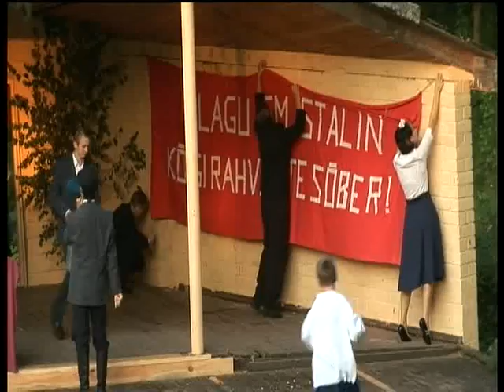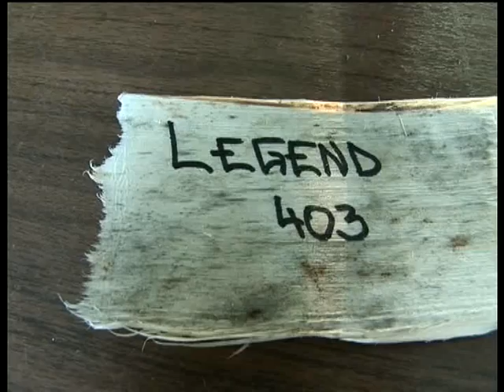Legend (2007)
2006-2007 suvedel etendus Kääpal Saare Valla Metsateatri poolt Mati Tiku kolmas lavastus: metsavennalugu Legend. Teema mis puudutab pea iga Eesti pere-suguvõsa põlvkondi tagasi II Maailmasõja järgseil raskeil aastatel, kui elu maksis vähe ja aated maksid elu. Lavastuse lugu põhineb osaliselt ajalooloolistel inimeste mälestustel ja Heino Väli teose Veri Mullal ainetel. Metsateatri põhituumiku moodustub piirkonna aktiivsematest kohalikest harrastajatest ja profesionaalsetest näitlejatest kelle innustaja ja kokkuviija on metsamees, poeet ja harrastusnäitekirjanik Mati Tikk. Profesionaalsetest näitlejatest on esindatud sel etendusel Margus Stalte (Groznõi) ja Merle Jääger. Lavataguse konstultandina ulatas oma abikäe Veikko Täär ja liikumisjuht Maarika Aidla. Muusikaline kujundus Heveli Ivask ja Veikko Täär. Kunstnik Riho Sakrits, inspitsent Reelika Reinomägi, pürotehnik Heinar Väljak.
Etendust toetasid vabatahtlike ja varustusega Kaitseliidu Jõgeva, Tartu ja Pärnu malevad
Lavastaja Mati Tikk
Osades: Margus Stalte, Merle Jääger, Karl Sakrits,  Mati Tikk, Mart Morozov, Raivo Ojakivi,  Meelis Soieva, Ardi Lääne, Janar Juhkov,  Külliki Vunk, Ann Kahro, Riho Sakrits, Gert Laiuste, Elar Mogom, Väino Saar, Arne Ivask, Mathi Kivi, Marti Kivi, Taivo Kruusaauk, Andri Plato, Kaitlyn Merila, Jakko Koort, Urmas Puusepp, Janelle Koort, Luise.Ly Westholm, Klaarika Rattasepp, Mia Alexandra Aidla, Eero Naudi, Jüri Saar, Anu Saar, Kristian Laanemaa, Käthi Kivi, Virgo Ernits, Rein Tikk, Ardi Allikas, Auli Reitel, Elve Mäerand, Mihkel Mäerand, Piia Puuraid, Astra Säälik, Kaupo Kaasik, Vihur Lehismets, Fred-Joonas Kalda, Virgo Ozol, Taavi Pirk, Joonas Karu, Alvar Säälik, Tannar Kelder.

Lindistus 2007 aasta etendusest.
Vabaõhu etendus Legend räägib loo ühe metsavendade salga tegemistest 1949. aasta sügisel. Segastel ja rasketel aegadel on paljud mehed varjunud metsadesse ja soodesse. Oli aeg mil saatus paiskas tihti inimeste ette raskeid valikuid. Metsavennad üritavadki selles näidendis nende ees seisvate valikutega toime tulla, nii üheskoos kui igaüks isemoodi. Polnud nende inimeste süü, et nad elasid ajal, mil elavate nimel tuli surra ja surnute nimel elada.